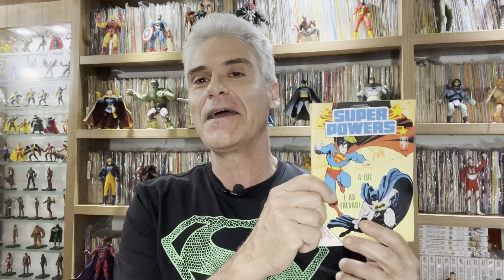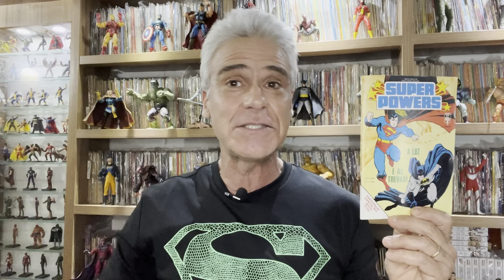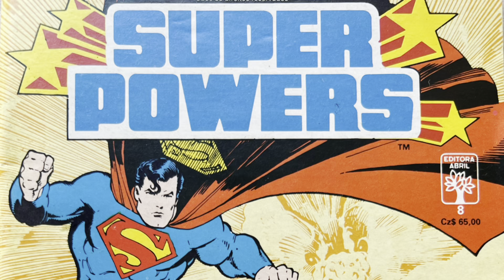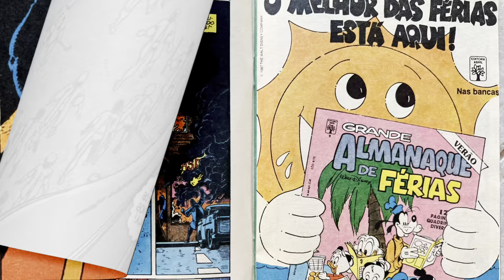SUPERMAN E BATMAN ENFRENTAM A VAMPIRA! Museu dos Quadrinhos!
Os Melhores do Mundo, no início de carreira, se deparam com um inimigo sobrenatural: uma vampira no coração dos Estados Unidos! Hostória completa e fechada, extraída da revista Superpowers 8 de 1988 da editora Abril!

COMPRE A SAGA DO SUPERMAN COM ESSA HISTÓRIA

Preço especial (por tempo limitado) 12 X 49
Pague um ano, e assista por dois!